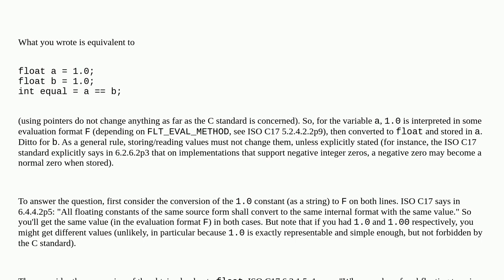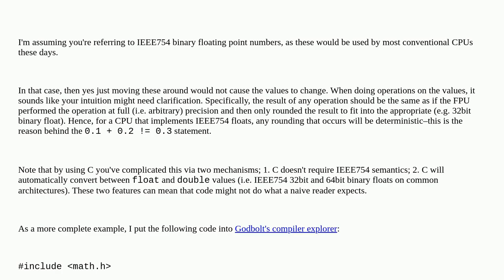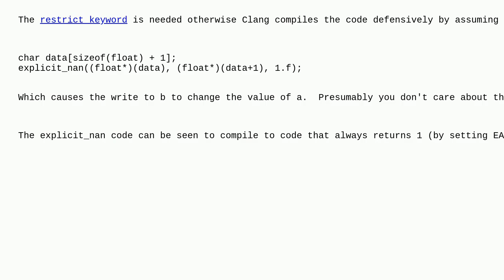Equality of floating point numbers after storing/loading/moving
A special thanks goes out to the awesome community

  floating-accuracy cpu-architecture floating-point